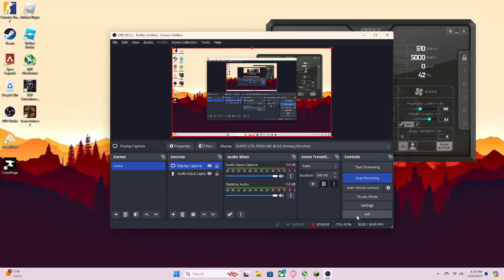Minecraft on a "okay" PC